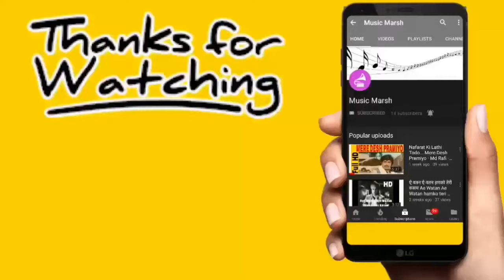Bul Bul Yeh Desh Paraya Hai | Shabbir Kumar | Kala Dhanda Goray Log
Movie: Kala Dhanda Goray Log 1986

Singers: Shabbir Kumar

Song Lyricists: Anand Bakshi

Music Composer: Laxmikant - Pyarelal

Music Director: Laxmikant - Pyarelal

Starring: Sunil Dutt, Sanjay Khan, Anita Raj, Akbar Khan, Amrita Singh

Song Lyrics in English:

Bulbul yeh des paraya hain
Apano ne tujhe bulaaya hain
Haan jaal bichaake baagon se
Tujhe ek shikaari laaya hain
Phoolo ko rota chhodake
Chal udd ja pinzara tod ke

Tu khud ko abb pehchan zara
Anjaan na ban yeh jaan zara
Yeh waqt isharein karata hain
Bhar le ek udan zara udan zara
Tute pankhon ko jodake

Saiyaad zara sa gaafil hain
Phir waqt mile yeh mushkil hain
Pal bhar ko bhi abb der na kar
Woh saamane teri manzil hain
Manzil ko chhu le daud ke

Song Lyrics in Hindi:

बुलबुल यह देस पराया हैं
अपनो ने तुझे बुलाया हैं
हाँ जाल बिछाके बागों से
तुझे एक शिकारी लाए हैं
फूलो को रोटा छोडके
चल उड़ जा पिंजरा तोड़ के

तू खुद को अब्ब पहचान ज़रा
अनजान न बन यह जान ज़रा
यह वक़्त इशारे करते हैं
भर ले एक उड़न ज़रा उड़न ज़रा
टूटे पंखों को जोडके

सैयाद ज़रा सा ग़ाफ़िल हैं
फिर वक़्त मिले यह मुश्किल हैं
पल भर को भी अब्ब देर न कर
वह सामने तेरी मंज़िल हैं
मंजिल को छू ले दौड़ के